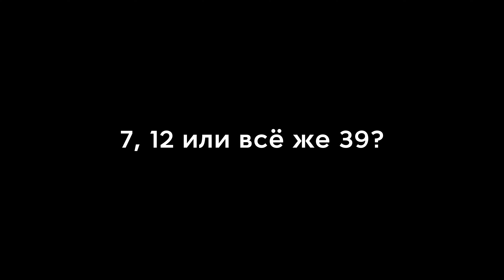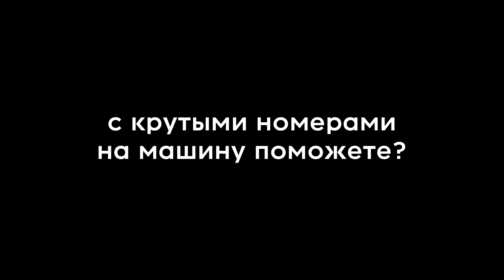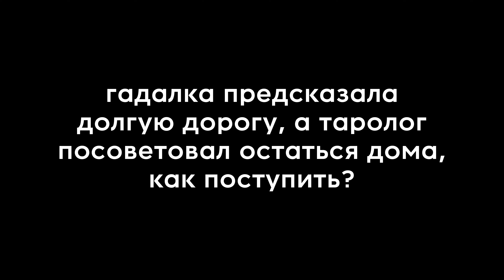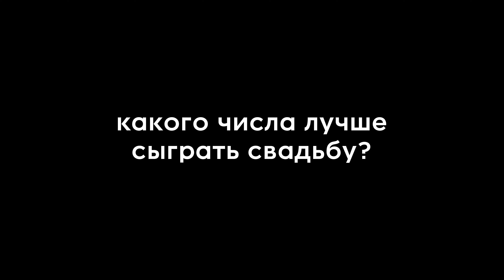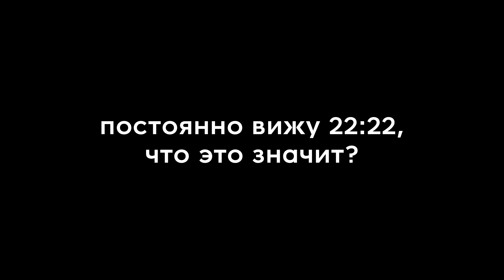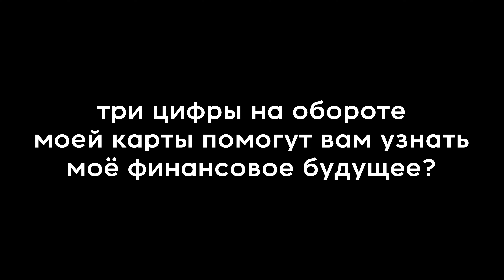10 глупых вопросов НУМЕРОЛОГУ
Героиня нового выпуска «10 глупых вопросов» — нумеролог — Светлана Кузнецова. Мы задали Светлане глупые вопросы о цифрах, гадалках и счастье и получили на них умные ответы.

Вопросы задает:  @mrs_lama

00:00 intro
00:51 7, 12 или все же 39?
02:19 Вы гадаете на калькуляторе?
04:23 С крутыми номерами на машину поможете?
05:55 Гадалка предсказала долгую дорогу, а таролог посоветовал остаться дома, как поступить?
08:32 Я в прошлой жизни был кактусом?
09:25 Какого числа лучше сыграть свадьбу?
10:12 Постоянно вижу 22:22, что это значит?
10:44 Какое число самое счастливое?
12:57 Я – скептик, сможете меня переубедить?
14:54 Три цифры на обороте моей карты помогут вам узнать моё финансовое будущее?

Полезный блиц
16:15 Где учиться на нумеролога?
16:58 Сколько может зарабатывать нумеролог?
17:34 Какой карьерный рост у нумеролога?
18:07 Что нравится в профессии?
18:48 Что бесит в профессии?
20:07 Совет начинающим нумерологам
21:20 Закончите интервью тремя словами